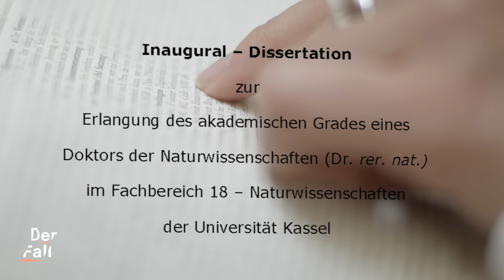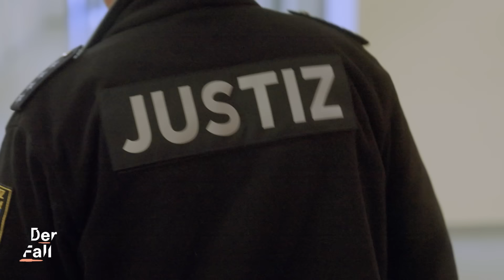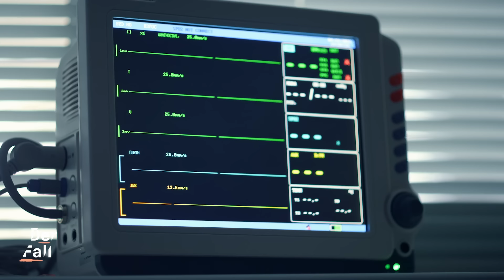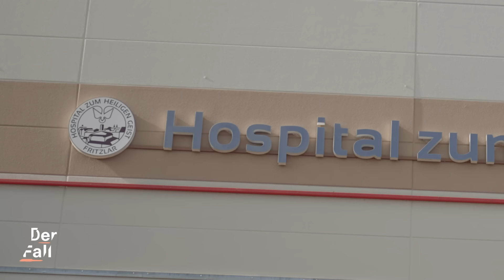Falsche Ärztin operiert ohne Zulassung | Der Fall Meike S.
In Fritzlar, einer Kleinstadt in der Nähe von Kassel arbeitet Meike S. u.a. als Assistenzärztin der Anästhesie am Hospital zum Heiligen Geist. Bei etwa 500 Operationen leitet sie die Narkose ein und überwacht diese. Nach eigenen Angaben wurde sie für ihre Arbeit gelobt. Dabei hat Meike S. nie ein Medizinstudium abgeschlossen und ihre Approbationsurkunde stellt sich später als gefälscht heraus. Am 25. Mai 2022 wird sie zu einer lebenslangen Freiheitsstrafe für drei Morde, zehn versuchte Morde und gefährliche Körperverletzung in drei Fällen verurteilt. Die Verteidiger haben Revision eingelegt, das Urteil ist noch nicht rechtskräftig, jetzt befasst sich der Bundesgerichtshof damit.

0:00 Der Fall Meike S.
1:55 Wer ist Meike S.?
03:15 Der Prozess
06:07 Die Opfer
11:08 Das Verlangen nach Ansehen
12:37 Die Zeug:innen
13:48 Die Situation in den Krankenhäusern
15:16 Das Urteil

Unsere Kolleg*innen von STRG_F haben einen Aufruf gestartet und gefragt: Wer plant, seinen Job in der Pflege zu kündigen? Innerhalb von kurzer Zeit haben sich mehr als 150 Pflegerinnen und Pfleger gemeldet. Acht von ihnen wurden zum Interview eingeladen

🎬🎥 Willkommen bei DerFall! Du kennst bestimmt schon die spannenden Dokus und Reportagen von unseren Kolleg*innen von TRU DOKU, follow.me reports, psychologeek, Y-Kollektiv, Die Frage, reporter, STRG_F oder Leeroy will's wissen. Der Fall ist das Gesellschafts-Crime-Format von funk - alle 14 Tage dienstags um 17 Uhr gibt es hier ein neues Video.

🎙️ Und jeden Dienstag dazwischen gibt es einen Podcast mit Kriminalpsychologin Lydia Benecke und Sarah Koldehoff. Überall, wo es Podcasts gibt. Die Hosts wollen Psyche von Opfern und Täter*innen verstehen und fragen nach dem gesellschaftlichen Zusammenhang. Warum ist ein Verbrechen geschehen? Und warum müssen so oft die Opfer weichen und nicht die Täter*innen?

Host: Yannah Alfering
Autorin: Ella Luz
Kamera: Daniel Laudowicz
Ton: Robert Kurz
Schnitt: Daniel Laudowicz
Grafik: Pauline Branke
Redaktion funk/ZDF: Vivien Hartmann, Franziska Kues, Lilly Amankwah
Eine Produktion von LOOKS Media GmbH für funk. In Zusammenarbeit mit frontal.

Mehr von Der Fall? Immer dienstags gibt es auf diesem Kanal im 14-tägigen Rhythmus ein neues Video.
Und damit nicht genug, denn jeden Dienstag dazwischen gibt es auch noch den „Der Fall“-Podcast. Überall, wo es Podcasts gibt.

Du hast einen Themenvorschlag? Schreib uns an: derfall[at]funk.net